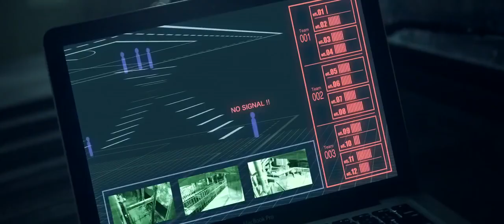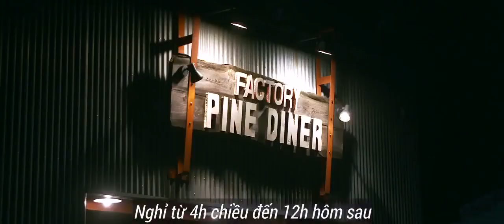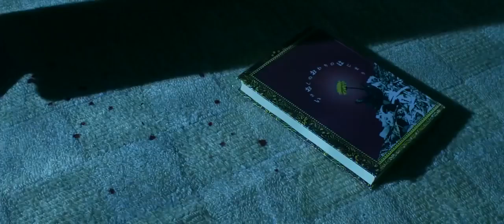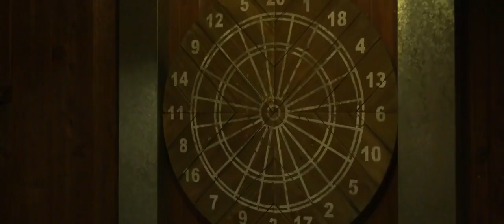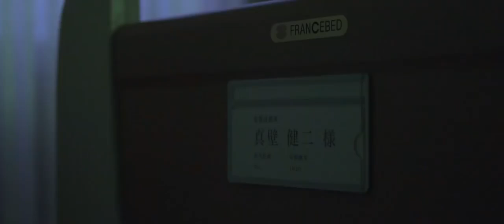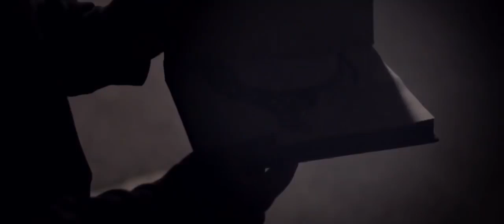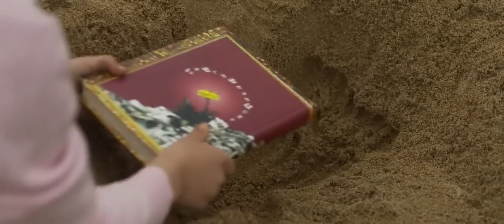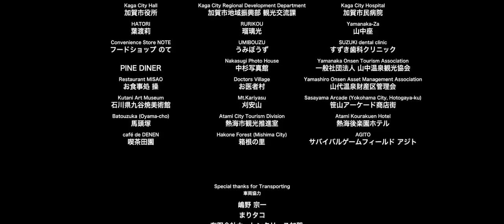Reborn-Tái xuất 2017 vietsub ( phim hành động Nhật )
Toshiro được biết đến với biệt danh "Ghost" và là thành viên nguy hiểm của một lực lượng đặc biệt bí mật. Giờ anh đã sống ẩn cư với cô cháu gái nhỏ của mình là Sachi và quản lý một cửa hàng tiện lợi trong một thị trấn nhỏ.

Nhưng rồi cuộc sống yên bình của anh sớm bị đảo lộn bởi các thành viên của đội đặc biệt trước đây. Sachi bị nhóm bắt cóc và Toshiro quyết định một lần nữa giải phóng con thú bên trong mình để bảo vệ người thân.
Phim được yêu thích với các pha võ thuật nhanh và đẹp mắt